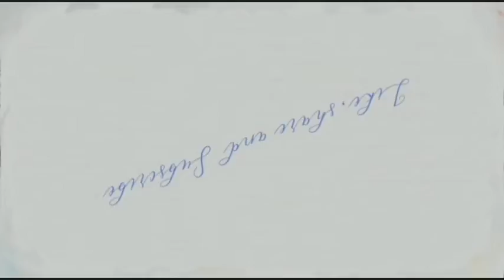झटपट से बनाइए कपड़े का यह प्यारा सा खिलौना How to make toy with cloth.weste meterials craft ideas.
How to make toy with cloth. Kapda se kya banaye.rui se  kya banaye.diy .weste meterials craft ideas